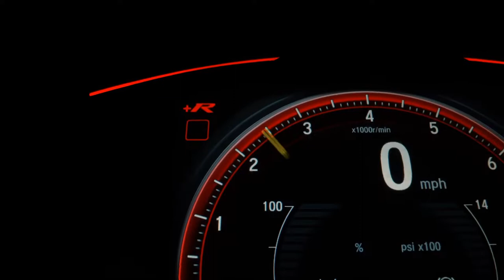HYUNDAI HB20 - 2019 - Santo André/SP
Dados do Veículo
Veículo: HYUNDAI / HB20 1.0 UNIQUE 12V
Ano: 2018/2019
Combustível: FLEX
Portas: 4 PORTAS
Câmbio: Manual
Cor: BRANCA
KM: 65.000

✅ Air Bag
✅ Alarme
✅ Ar Condicionado
✅ Direção Hidráulica
✅ Freio ABS
✅ Travas Elétricas
✅ Vidros Elétricos